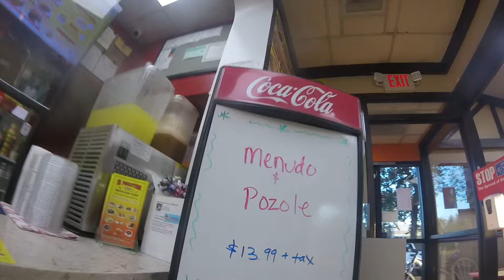Last group ride on my XR 😭😭